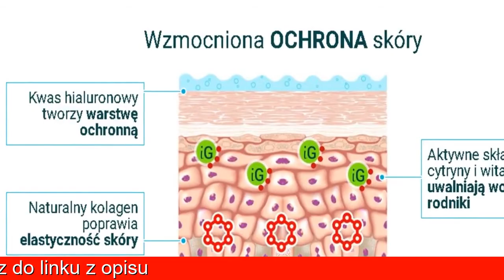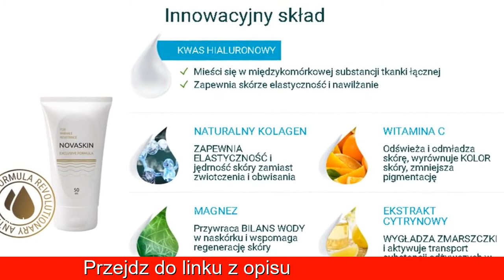bardzo dobry krem nawilżający do twarzy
Novaskin  LEPSZE NIŻ BOTOX.
Jak działa Novaskin?
Novaskin zawiera kompleks witaminowo-mineralny, który przeciwdziała zmianom związanym ze starzeniem się skóry. Kwas hialuronowy wygładza zmarszczki, naturalny kolagen wspomaga długotrwałe działanie, magnez eliminuje pigmentację związaną z wiekiem, a witamina C normalizuje krążenie krwi i oczyszcza skórę z toksyn. Skóra pozostaje świeża przez lata!
Zalety Novaskin.
Specjalnie opatentowana kompozycja Novaskin jest innowacyjna i jednocześnie naturalna.
Novaskin zawiera 7 razy więcej witamin i minerałów niż podobne produkty. Innowacyjna formuła kremu zwalcza problemy skóry dojrzałej. Ponadto Novaskin jest wzbogacony w witaminy i minerały, które przeciwdziałają starzeniu się skóry. Krem nie powoduje żółknięcia, a skóra otrzymuje wszystkie niezbędne składniki odżywcze, zachowując naturalny kolor.

Novaskin - Testowany klinicznie.
Naukowcy opracowali nowy produkt kosmetyczny o nazwie Novaskin, który pozwala szybko i skutecznie radzić sobie z problemami związanymi ze starzeniem się skóry. Kompozycja w 100% naturalnego pochodzenia, pozwala wygładzić i rozjaśnić skórę. Po raz pierwszy dbanie o skórę jest przyjemne dla wszystkich! Novaskin przeszedł wszystkie badania kliniczne i jest zalecany przez dermatologów na całym świecie. Skóra wygląda na dużo gładsza, jaśniejsza i zdrowsza!
Miliony kobiet na całym świecie już używają naszego kremu!
Wyniki są porażające.
Novaskin był dla mnie darem niebios:w ciągu zaledwie dwóch tygodni regularnego używania zmarszczki są oczywiście mniej głębokie, kontur twarzy wyrazisty i bardziej elastyczna skóra. Teraz polecam go wszystkim.
Nie bój się wypróbować tego fantastycznego kremu, nie zawiedzie cię!
Niesamowity efekt liftingu, jak po zabiegu hirurgicznym.
Spróbowałam Novaskin, ponieważ chciałam doświadczyć czegoś nowego. Uderzyła mnie miękka konsystencja produktu, krem szybko się wchłania i nie pozostawia tłustych i błyszczących obszarów. Efekt można porównać z efektem profesjonalnego liftingu.
Po dwóch tygodniach użytkowania moja twarz wyglądała o 10 lat młodziej!